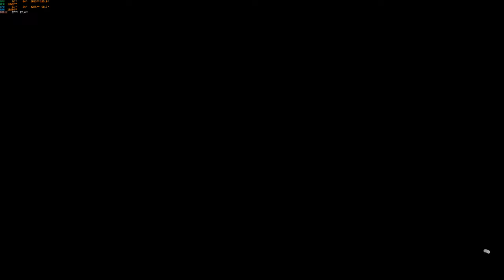Ford, Chevrolet & Jeep (Part 09) Forza Horizon 5 Gameplay [4K 60FPS PC] No Commentary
[PEGI 3] Forza Horizon 5 [USK 6] Walkthrough Part 9 and until the last part will include the full Forza Horizon 5 Gameplay on PC. This Forza Horizon 5 Gameplay is recorded in 4K 60FPS on PC and will include the full game, no commentary and max settings.

Vehicles:
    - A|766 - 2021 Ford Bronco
    - S2|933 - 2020 Chevrolet Corvette Stingray Coupé
    - D|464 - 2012 Jeep Wrangler Rubicon

~~TIME STAMPS

00:00 Squadgoals (Canyon Expedition)
03:06 Afterparty (Canyon Expedition)
08:50 Canón Run
14:12 Mangrove Scramble
21:16 Wetland Charge
26:02 Ek`Balam Cross Country Circuit